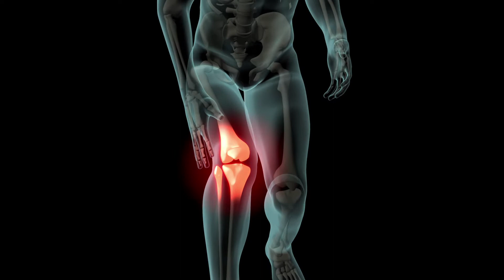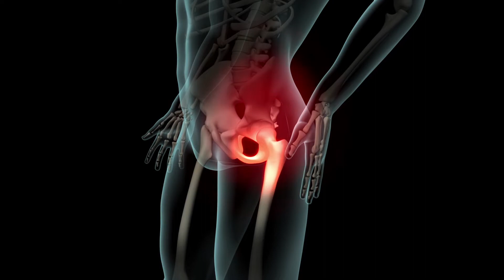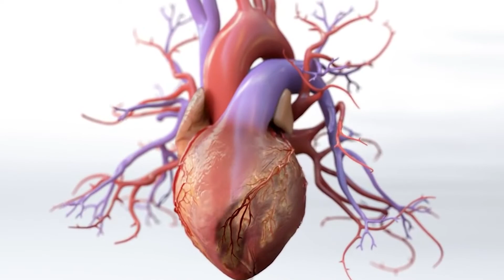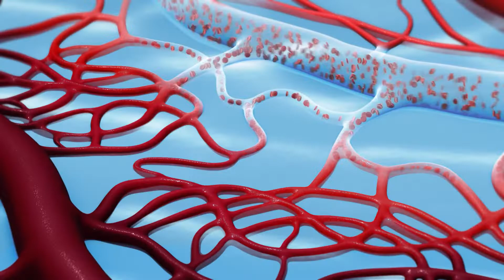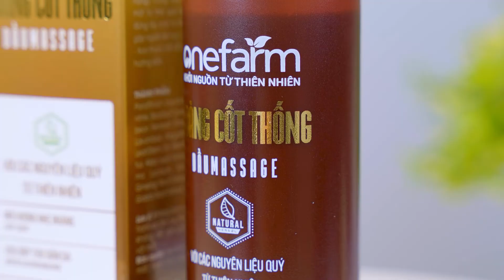Giải pháp cải thiện và điều trị bệnh đau xương khớp từ Dầu xoa bóp Đông Y Gia Truyền thảo mộc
Hoàng Cốt Thống là sự kết tinh hoàn hảo tuyệt đối, đạt tỷ lệ vàng giữa các tinh chất Thảo dược quý hiếm. Khi thoa lên vùng đau, tinh chất thẩm thấu vào bên trong và tăng cường máu lưu thông đến vùng tổn thương, giải phóng khối chèn ép cơ - thần kinh, tiêu diệt các ổ mủ, ổ viêm đồng thời ức chế sự hình thành và phát triển của các gốc tự do là nguyên nhân gây ra các vấn đề về bệnh tật.
 + Trong đó, tinh dầu Quế chi là một trong 4 loại thuốc quý trong đông y, có tính ấm nóng. Tinh dầu quế có chứa các thành phần hóa học như Cinnamaldehyde, Cinnamyl Acetate, Eugenol và Eugenol acetate, hoạt động như chất chống nấm, chống vi khuẩn và chống vi trùng mạnh; hỗ trợ làm thông huyết mạch, tăng cường lưu thông máu và giảm đau.
+ Chiết xuất rễ nhân sâm : là chất chống viêm, chống oxy hoá, tăng cường sức đề kháng, kích thích quá trình trao đổi chất và lưu thông máu, giúp tái tạo mô da vad các tổn thương; làm dịu da, làm lành vết thương nhanh chóng, bảo vệ da trước các tác nhân gây hại từ môi trường
+ Chiết xuất nấm linh chi: giàu dinh dưỡng, giúp cho quá trình tái tạo và phục hồi nhanh hơn, làm giảm đau và giảm khô dịch khớp để người bệnh đi lại, vận động dễ dàng. Mặt khác chất Provailen còn ngăn chặn quá trình tiến triển bệnh viêm khớp, tình trạng viêm nhiễm đồng thời kích thích sự phát triển của cơ bắp luôn được chắc khỏe
+  Chiết xuất tinh dầu bạc hà có trong Hoàng Cốt Thống có tác dụng tuyệt vời giúp giảm đau tại chỗ, tiêu viêm, tiêu mủ và giảm sưng phù.
+ Chiết xuất của lá cây khuynh diệp được biết đến với công dụng kháng viêm, giảm đau và tạo mùi thơm. Nhiều dân tộc từ xưa đã có kinh nghiệm sử dụng tinh dầu khuynh diệp như một phương thuốc tự nhiên chống lại vết thương, nhiễm trùng, đau nhức và cảm lạnh.
+ Kết hợp cùng các thảo dược quý hiếm khác